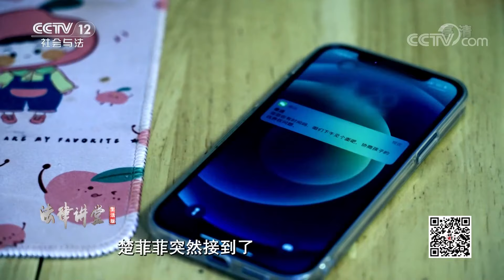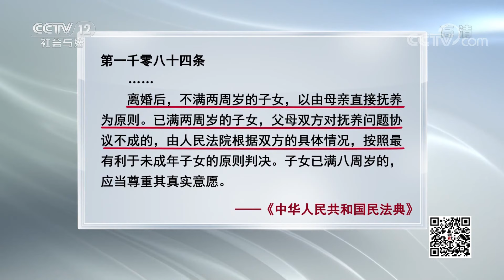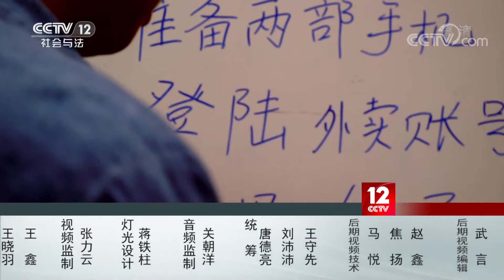《法律讲堂(生活版)》男子为争夺抚养权 竟伙同出轨对象侮辱自己妻子 还给妻子拍裸照 20220222 | CCTV社会与法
本期看点：案例一，滕刚为报复前妻乔燕，竟偷偷将儿子接走并藏了起来，乔燕因此申请强制执行。案例二，秦波为得到孩子抚养权，竟伙同出轨对象张丽侮辱妻子楚菲菲，并给楚菲菲拍裸照。两起案件的丈夫都因争夺孩子的抚养权而不择手段，他们的不法行为将会受到法律的惩罚。